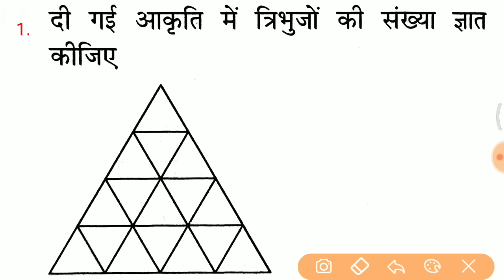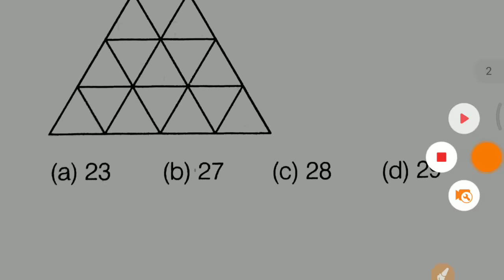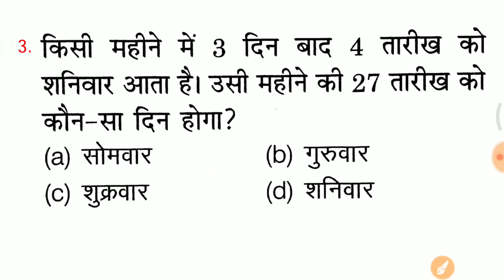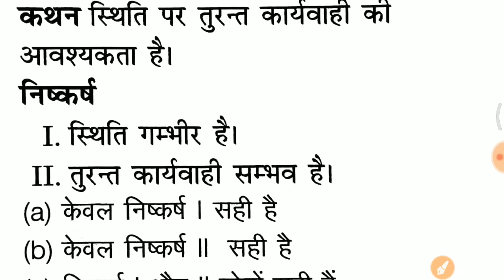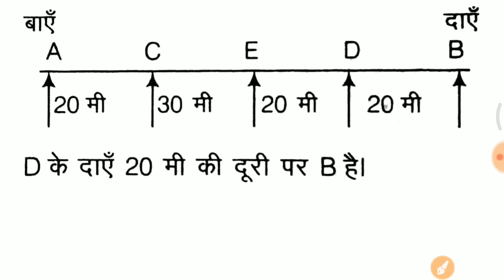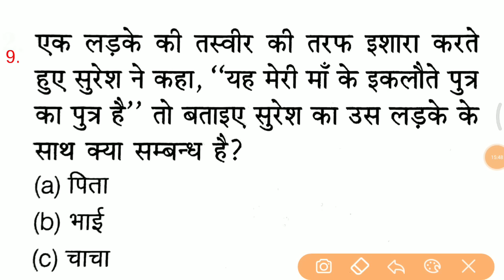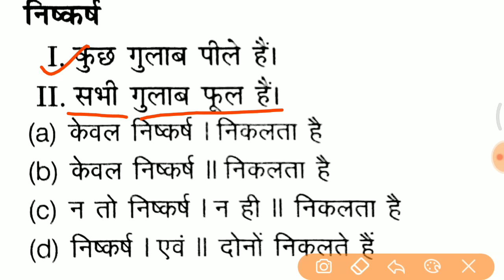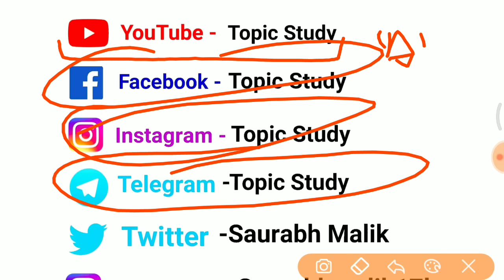रीजनिंग के 10 अति महत्वपूर्ण प्रश्न और short trick for RPF,UP POLICE, SSC GD, CTET etc..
- RAJASTHAN POLICE
- HARYANA POLICE

Tricky guru amit gupta, Calendar trick, Reasoning in hindi, Calender, Useful for pcs ssc railway bank police, कैलेंडर, Calendar, Saurabh malik, Topic Study, Reasoning trick in hindi, calendar, calenda
reasoning
reasoning questions
reasoning questions and answers
reasoning tricks
reasoning test
reasoning short trick pdf
reasoning short trick in hindi
reasoning short trick for bank
reasoning short trick pdf for ssc
reasoning short trick book hindi down
reasoning for railway alp
reasoning for railway si
reasoning for railway grup d exam syllab